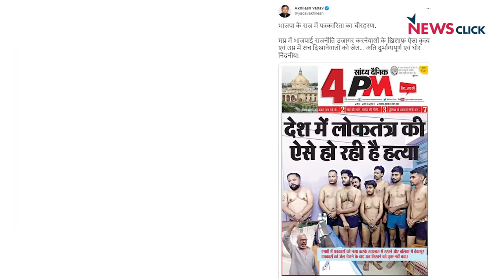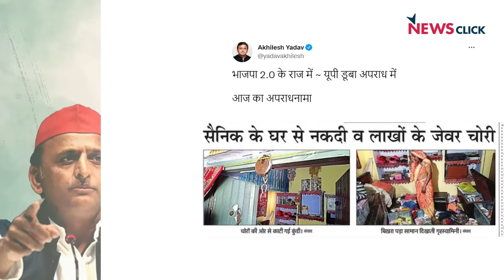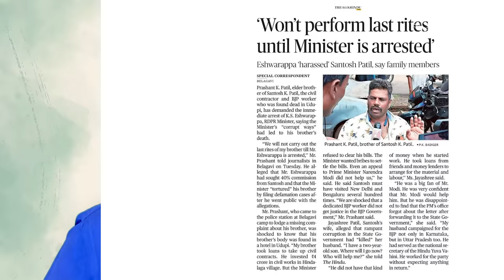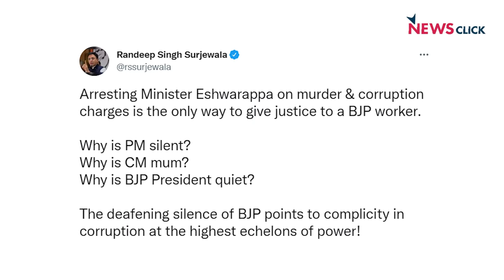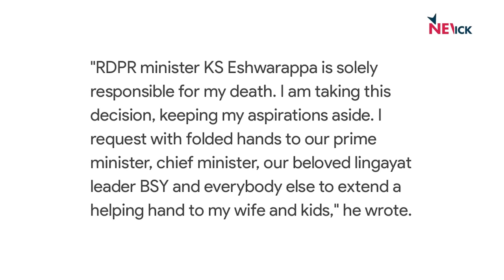आज़म खान- शिवपाल का साथ छोड़ना! क्या उबर पाएंगे Akhilesh Yadav?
बोल के लब आज़ाद हैं तेरे के आज के एपिसोड में अभिसार शर्मा बात करेंगे Akhilesh Yadav के सामने आने वाली गंभीर राजनीतिक चुनौती एवं BJP कर्नाटक के मंत्री, के एस ईश्वरप्पा की  जिनपर एक कांट्रेक्टर की खुदखुशी के लिए ज़िम्मेदारी का आरोप है